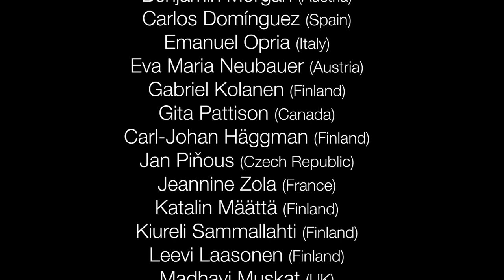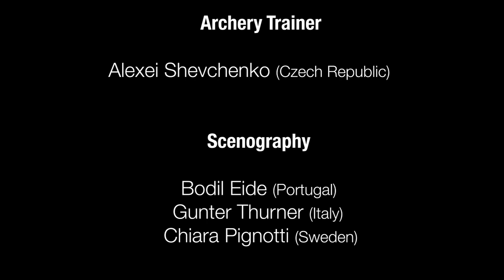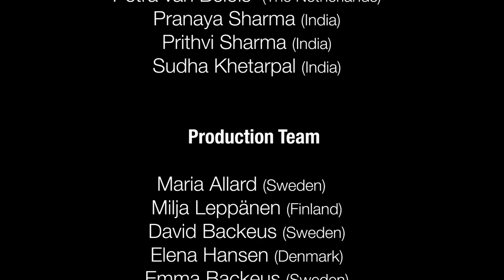Ramayana The Musical (edited with english subtitles)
Please , press CC for English subtitles.